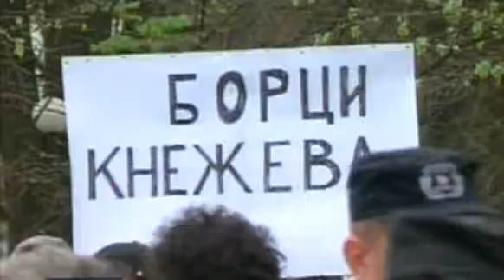Srpski Borci - Serbian Army